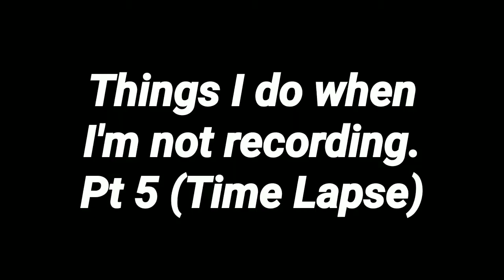Things I do when I'm not recording. Pt 5 (Time Lapse)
Song - Backpack
Artists - Justin Bieber Ft Lil Wayne
(Audio/Pitch Lowered)